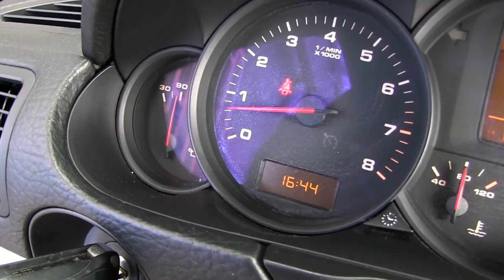Porsche / Cayenne / 2008/16401